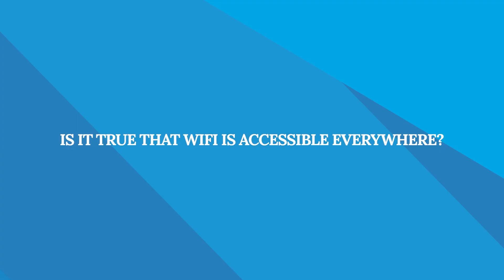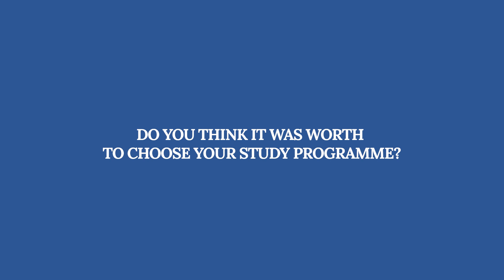Robotics and Computer Engineering (MSc) | 10 questions with an international student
Savio from India talks about the master's programme in Robotics and Computer Engineering at the University of Tartu and life in Tartu.

Why study Robotics and Computer Engineering at the University of Tartu?
→ Become a highly qualified roboticist, computer and space engineer.
→ Student satellite ESTCube-1, designed by our staff and students, was launched in 2013, making Estonia the 41st space nation in the world. Students are currently working on the next one.
→ You will gain work experience in a research group or at an enterprise either in Estonia or abroad.
→ After graduation, you can set up your own technology company or work in an enterprise or a research centre connected to your field of study.
→ Participate in the robot football competition RoboCup SPL, robotics competition Robotex, student satellite project and Science Bus club.